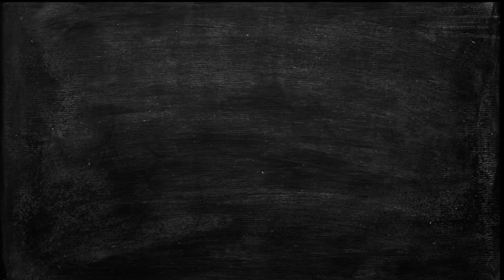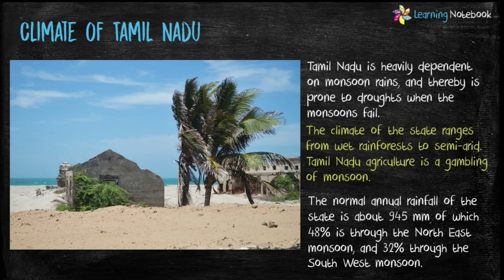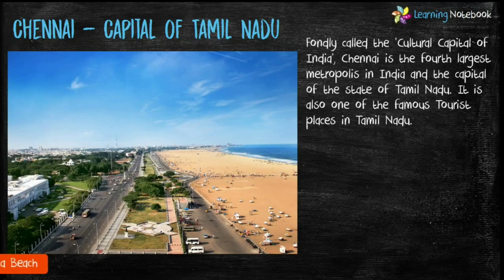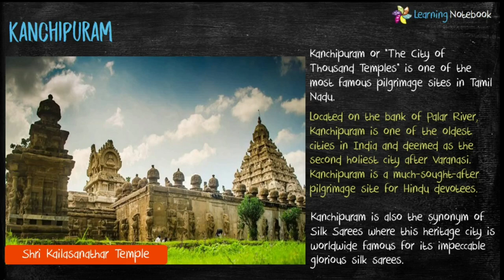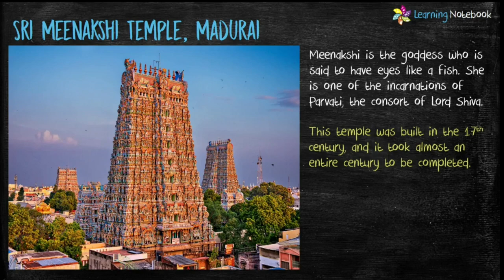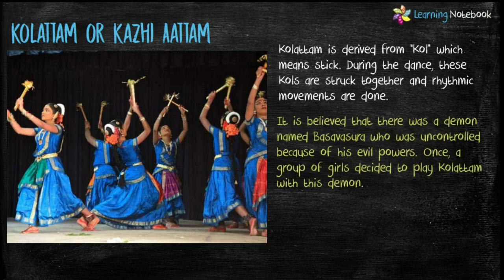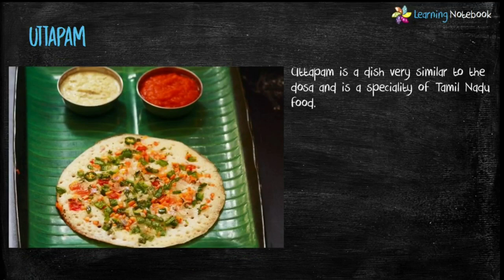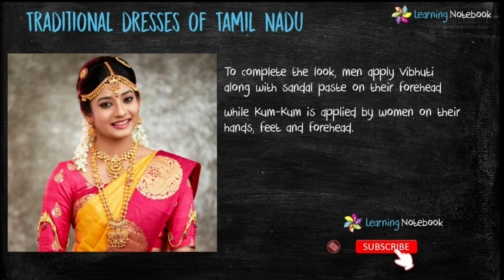Tamil Nadu Art Integrated Project | NCERT - CBSE | Creative ideas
Tamil Nadu art integrated project - Aim of this art-integrated activity is to understand the people, culture, history, population, geography, climate, dances, dresses, food, religious places, heritage sites and famous places to visit in Tamil Nadu - Maths, Social Science and English CBSE Art Integrated Project

More Tamil Nadu Art Integrated Projects
(Useful for Maths, Social Science, Science and English)